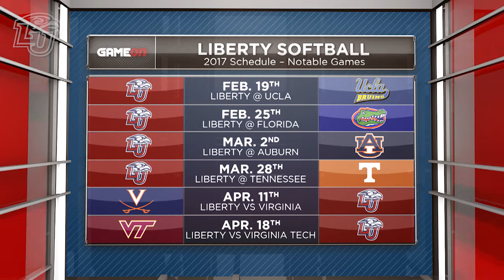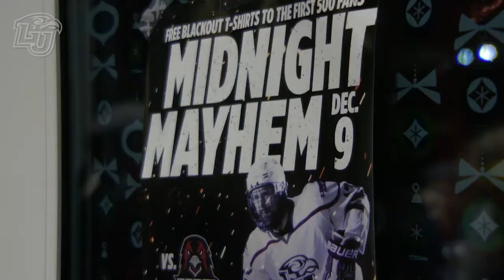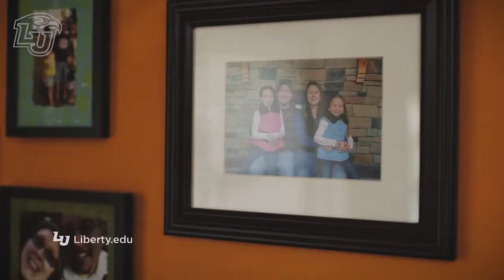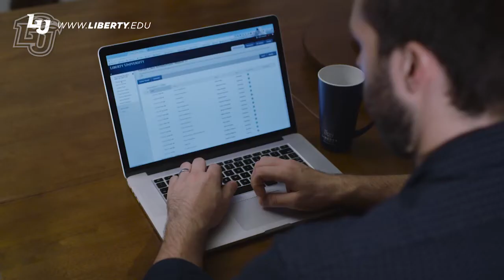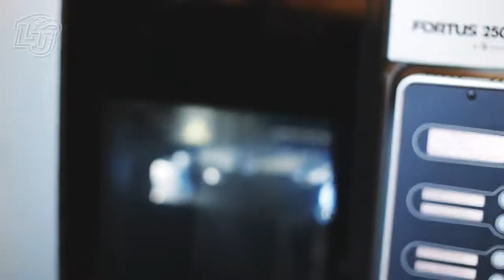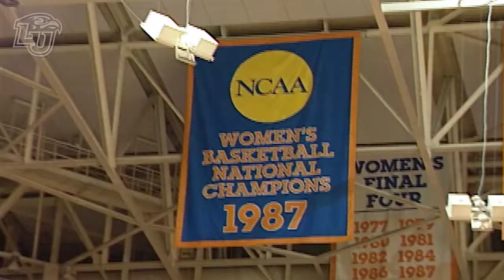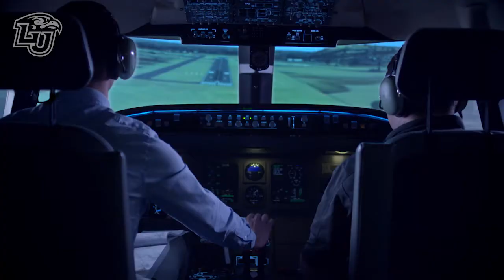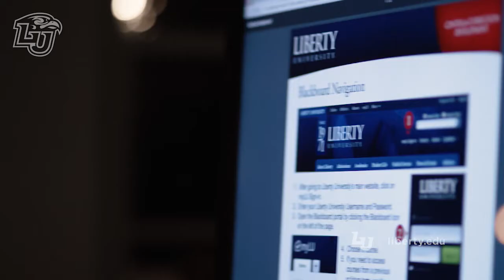Game On-12/16/2016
This week on Game On, see how a young girl from Moscow, Russia ends up becoming one of the best Liberty University​ and Big South Conference​ women’s basketball players ever, experience Midnight Mahem with Liberty University Men's Hockey Team​, and don't miss our newest segment "Flames Fill in the Blank".